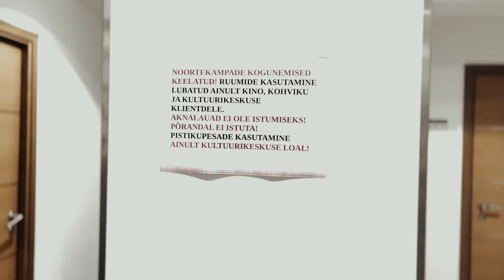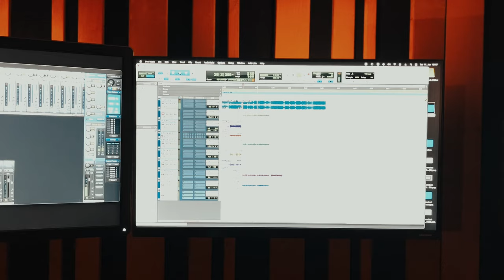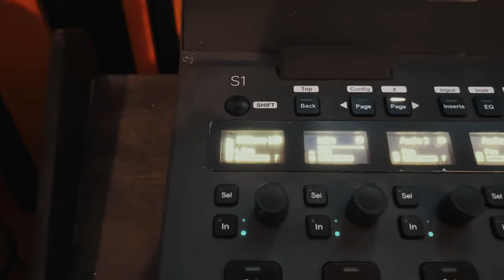chainz vlog - E:7 / v2ike tom session, MAAKUU musavideo filmimine